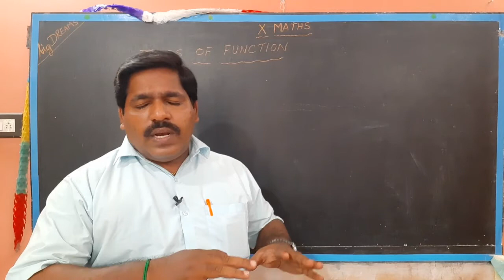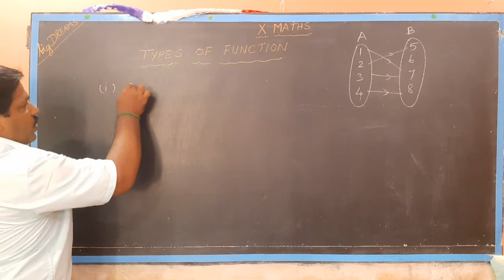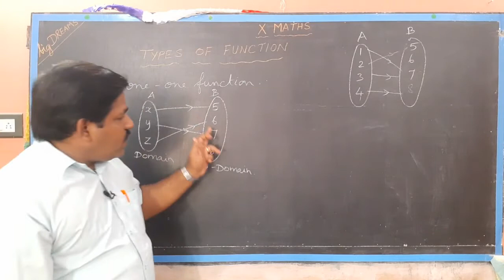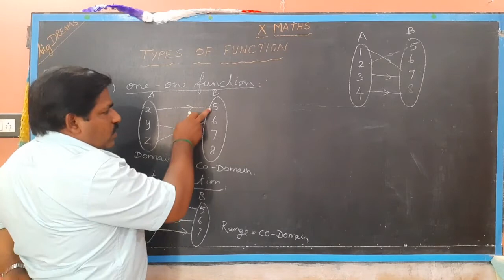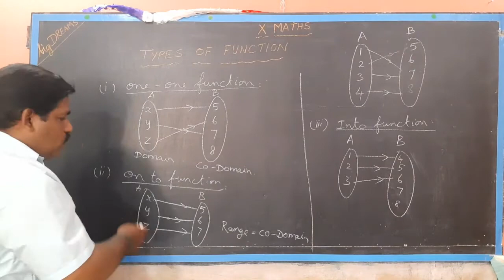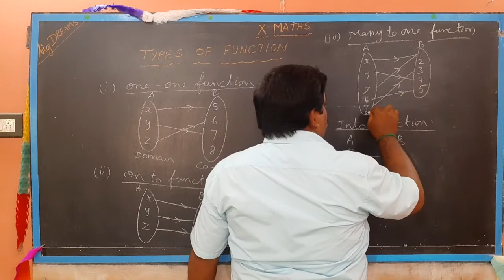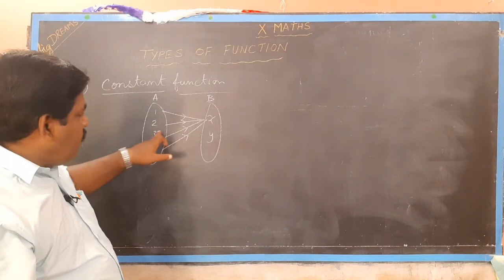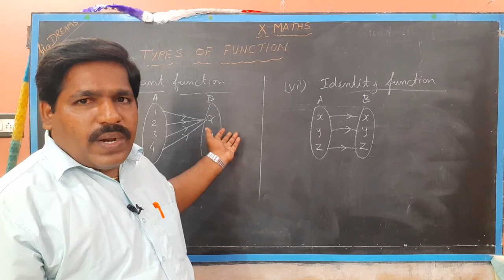Types of Function